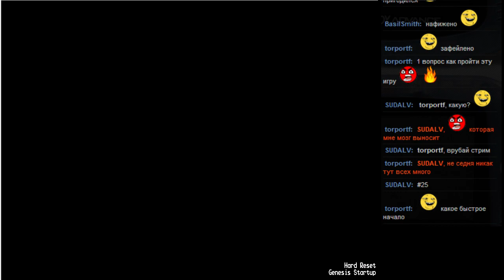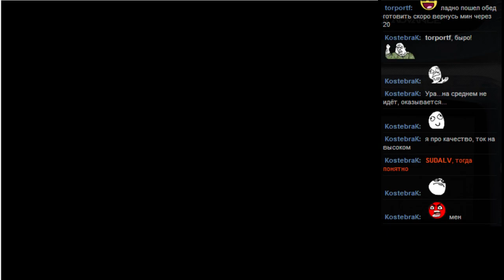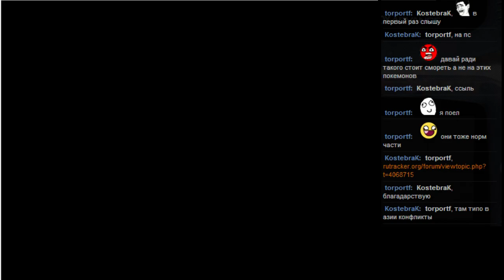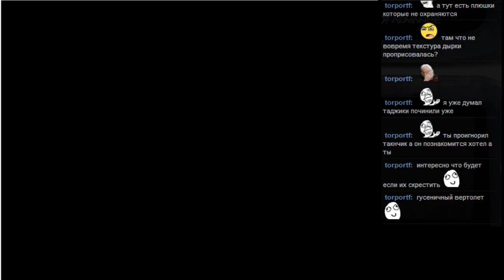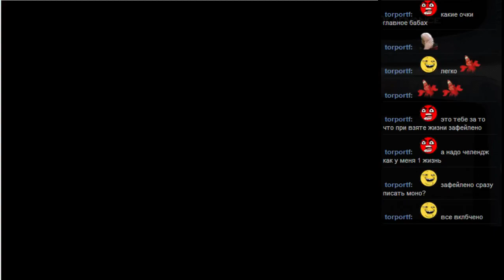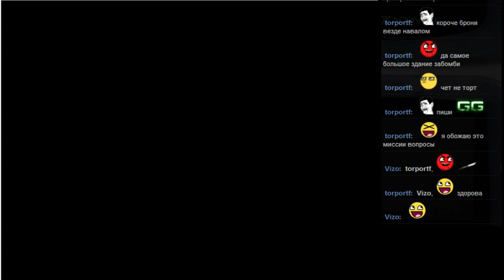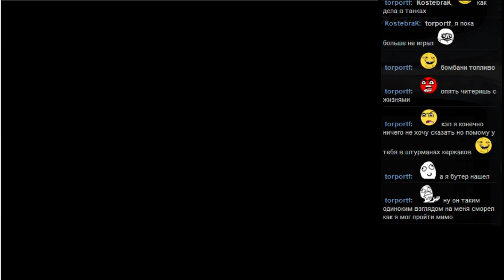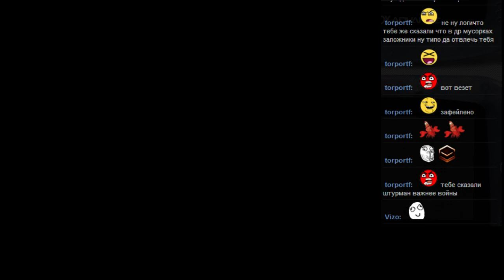#25 Desert Strike [GENESIS] старт 2